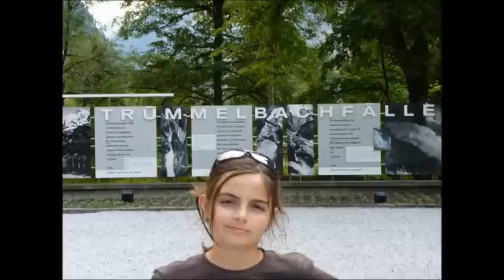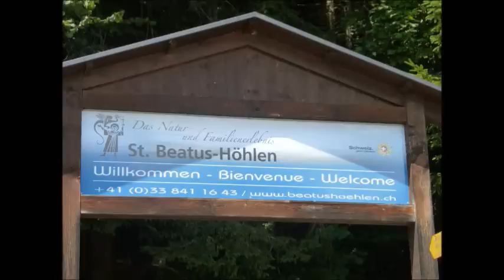Switzerland.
Mountains - Jungfrau Schithorn Kleine Scheidegg Sehynige Platte Zermatt Murren  Lauterbrunnen Trummelbach Falls  Beatus
Lakes - Interlaken Luzern Zurich Geneva
Entertainment - Golf club Seil Park  Sled